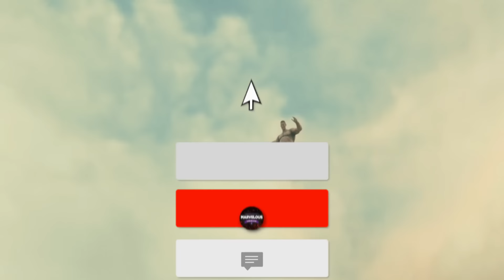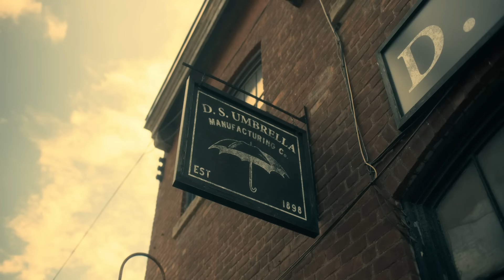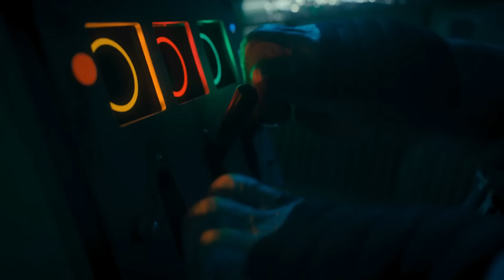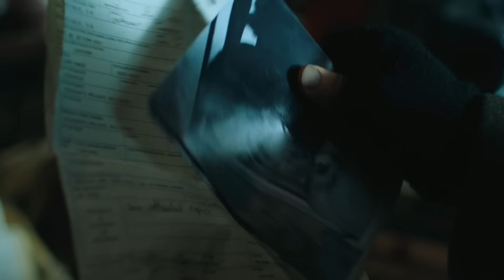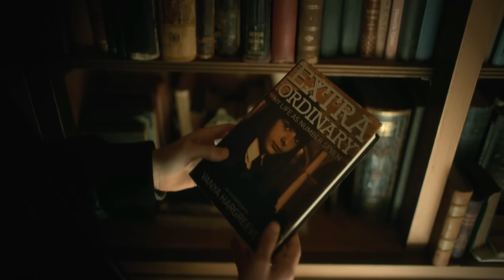Reginald Hargreeves Origin - Manipulative Interdimensional Father Of Umbrella Academy's Gifted Kids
All of you who watch The Umbrella Academy must be aware by now that season three has hit Netflix and everyone is busy binge-watching it. The Umbrellas are back, and there is a new group of heroes, called The Sparrows – there is a lot going on in this time-travel science fiction fantasy series. Everyone is clamoring to know all about the new heroes and their powers and how the old gang is doing, but there is another extremely important character in this show. One without whom neither of these superhero groups would ever exist – you guessed it, Sir Reginald Hargreeves. Ever wondered where he came from, why he adopted those children and what his role is in the show? Well, this video is all about him – The Father of The Umbrellas! (Caution: Spoilers Ahead!)